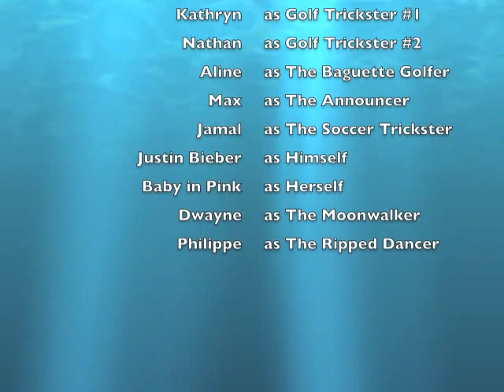Golf Tricks in Paris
Two of the best golf tricksters in the world, and the notorious baguette golfer, performing on the streets of Paris. Guest appearances by various other street performers and even Justin Bieber himself.